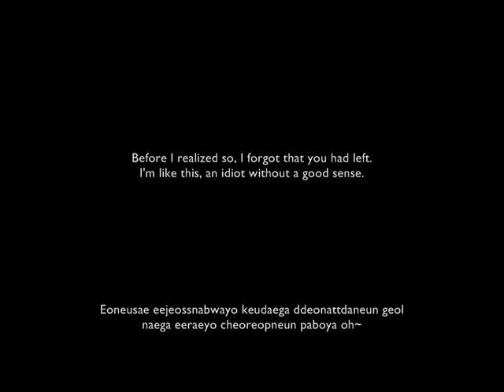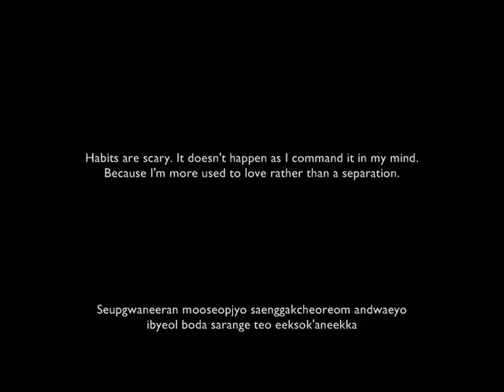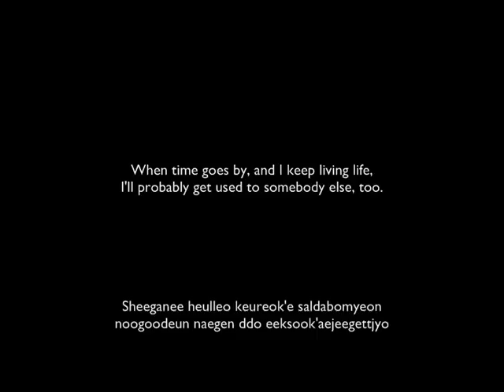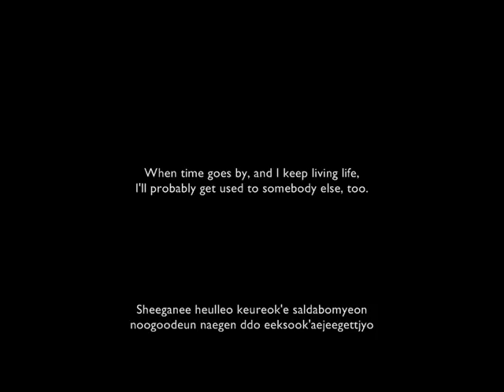Lee Soo Young - La La La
[Hangul] :

어느새 잊었나봐요 그대가 떠났다는 걸 내가 이래요 철없는 바보야 oh~
아직도 전화가 오면 그대 일거란 생각에 나의 목소릴 먼저 가다듬고는 하죠
습관이란 무섭죠 생각처럼 안돼요 이별보다 사랑에 더 익숙하니까
잊어볼게요 안되도 해볼게요 사랑도 추억도 없었던 것처럼 라라라라

쇼핑을 하면 무심코 그대 몫까지 사다가 다시 말없이 내려논 바보야 예예예
좋은 영화가 나오면 '꼭 같이 보러가야지' 나도 몰래 또 그런 생각을 해요
그댄 그랬던 적 없었나요 한번이라도 헤어진 그 날로 끝인건가요
변해볼게요 그대가 그랬듯이 이제는 또 다른 사랑도 할게요

시간이 흘러 그렇게 살다보면 누구든 내겐 또 익숙해지겠죠

그대도 날 잊고 나도 변해볼게요 그대가 그랬듯이 (그랬듯이)
이제는 또 다른 사랑도 할게요 (사랑도 해요)

[Romanized] :

eoneusae eejeossnabwayo keudaega ddeonattdaneun geol naega eeraeyo cheoreopneun paboya oh~
ajeekdo jeonhwaga omyeon keudae eelgeoran saenggage na-eh moksoreel meonjeo kadadeumgoneun hajyo
seupgwaneeran mooseopjyo saenggakcheoreom andwaeyo sarange teo eeksok'aneekka
eejeobolgeyo andwedo haebolgeyo sarangdo chooeokdo eopseottdeon keotcheoreom lalalala~

shyopeengeul hamyeon moosheemk'o keudae mok-kkajee sadaga tashee mareopshee naeryeonon paboya ye ye ye~
joeun yeonghwaga naomyeon 'kkok kachee poreogayajee' nado mollae ddo keureon saenggageul haeyo
keudaen keuraettdeon jeok eopseonayo hanbeoneerado he-eojeen keu nallo kkeucheengeogayo
pyeonhaebolgeyo keudaega keuraettdeushee eejeneun ddo tareun sarangdo halgeyo

sheeganee heulleo keureok'e saldabomyeon noogoodeun naegen ddo eeksook'aejeegettjyo

keudaedo nal eetgo nado pyeonhaebolgeyo keudaega keuraettdeushee (keuraettdeushee)
eejeneun ddo tareun sarangdo halgeyo (sarangdo haeyo)

[English]:

Before I realized so, I forgot that you had left.
I'm like this, an idiot without a good sense.
When I hear the phone ring, I keep thinking that it's you.
I even cleared my throat before answering the phone.

Habits are scary. It doesn't happen as I command it in my mind.
Because I'm more used to love rather than separation.

I'll try to forget our love and our memories, even if it won't work, I'll try to forget like there wasn't anything in the first place.

Lalalalala. Lalala. Lalalala. Lalala. Lalala. Lalala.

When I was shopping, I absentmindedly shopped for your things also.
Without speaking, I put back the items like an idiot.
"If there's a good movie, we have to see it together,"
Without knowing, I have those kind of thoughts.

Did you have moments like these? At least once?
Or did it just stop right after we broke up?

I'll try to change, like how you changed.
Now, I'm going to love again.
When time goes by, and I keep living life,
I'll probably get used to somebody else, too.

You should forget me, and